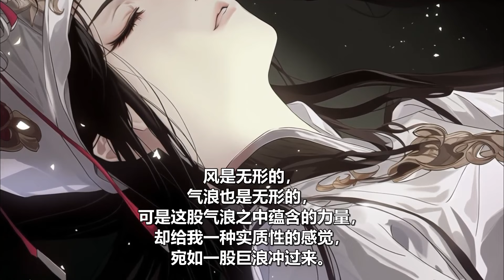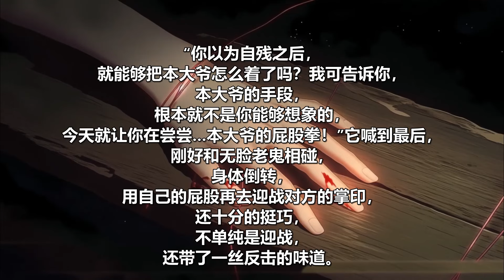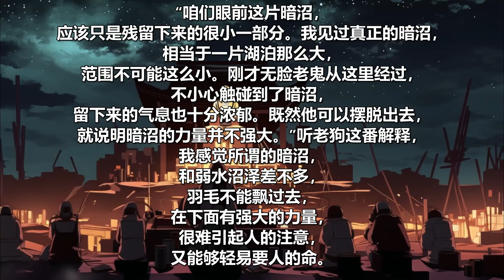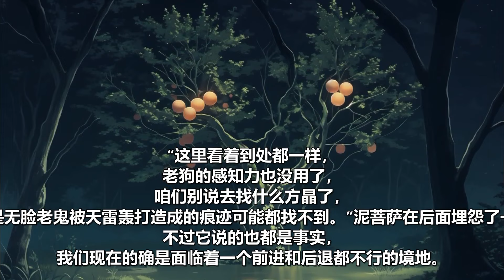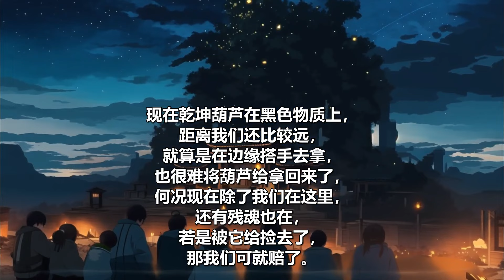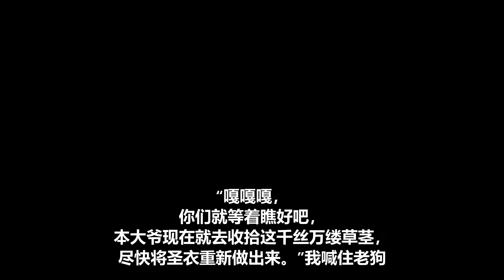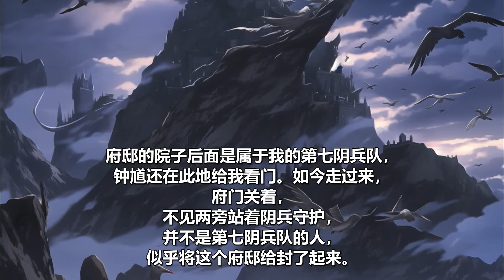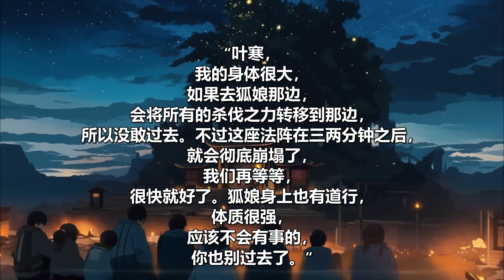【狐娘】续集7：八十年代，村子改建，掘了我家的祖坟，挖出的棺材里不是尸骨，而是一只只流血的狐狸……